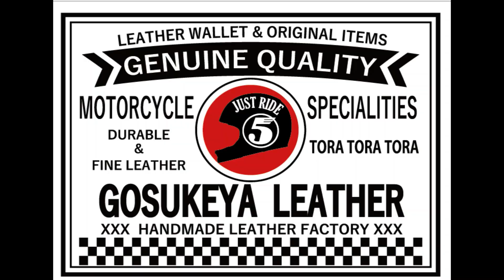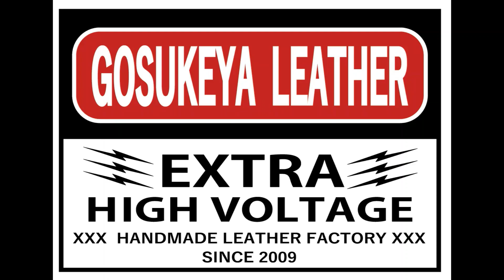レザークラフト 定規 今後の動画の方針